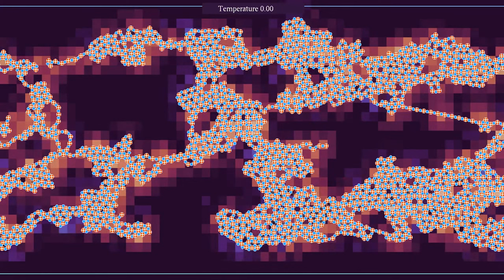Ions in an electric field under temperature cycling (re-upload)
This is a re-upload of the video from a more compressed original (crf 28).

Several recent simulations on this channel featured particles of opposite charge, and very different masses, representing "electrons" and "ions". The mass ratio between "ions" and "electrons" was usually 25, which is much smaller than the real mass ratio, which is closer to 2000, but more stable to simulate.
This simulation, that was suggested in comments, features charged particles of a much smaller mass ratio. The larger particles ("cations") are 1.5 times as heavy as the smaller ones ('anions"), and have a charge equal to -1.5 times the charge of the anions. The particles interact via a Coulomb potential, and in addition, there is a Lennard-Jones type repulsion between anions and cations, in order to avoid their collapse on a single point. This is a simplification of what happens in real systems, but there is indeed an effective repulsion due to quantum effects. There is a constant electric field pulling the cations to the right, and the anions to the left.
There are cylindrical boundary conditions, and a thermostat maintains the velocity distribution of the system in a Boltzmann-Gibbs distribution of oscillating temperature ("temperature cycling").
Kinetic energy: 0:00
Charge density: 1:37
In the first part, the particles' color depends on their kinetic energy (mass times speed squared, divided by 2). In the second part, it depends on their type (anions are blue, cations are red), while the background indicates the charge density, slightly averaged over space and time.

Color scheme: Part 1 and particles in Part 2 - Turbo, by Anton Mikhailov